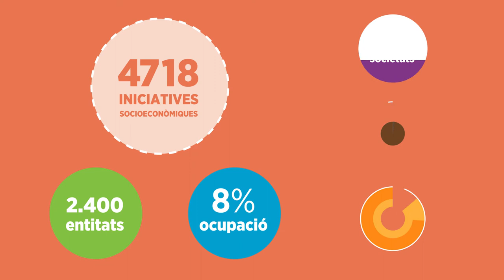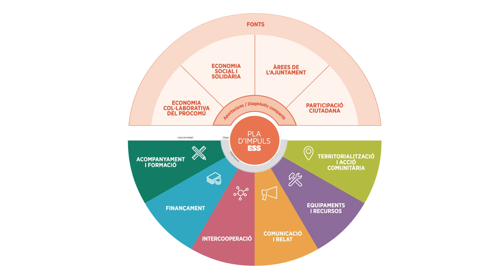Pla d'impuls de l'economia social i solidària 2016-2019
El Pla d’impuls de l’ESS és una iniciativa municipal que desplega una mirada socioeconòmica transformadora de la realitat urbana i un programa d’acció amb l’objectiu de contribuir a la reducció de les desigualtats socials i territorials i promoure una economia al servei de les persones i de la justícia social. Més informació a content/uploads/2016/12/02131212/plaimpuls-ESS_web.pdf